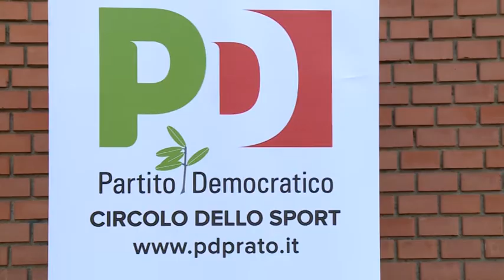Il Circolo dello Sport del Pd incontra Mauro Berruto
La riforma dello sport al centro del dibattito all'anfiteatro di Santa Lucia